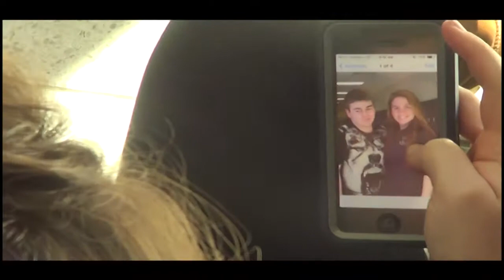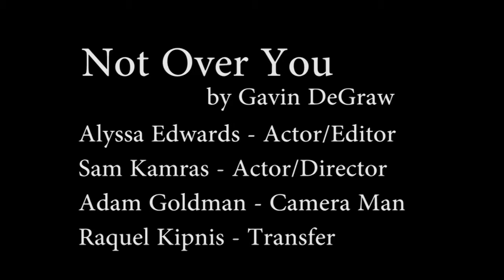Not Over You Final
Marlboro High School Video Communications I project.